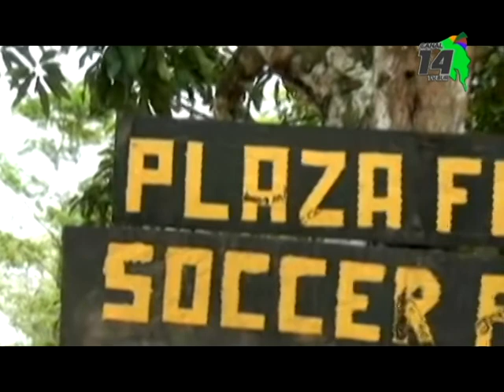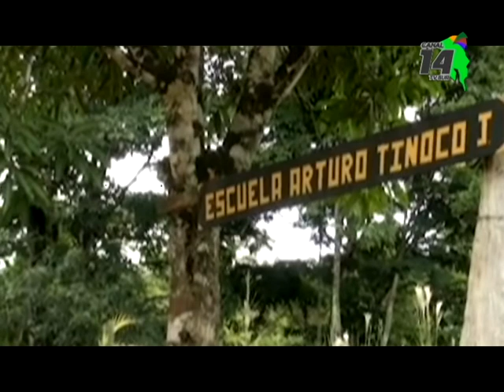INDER lleva 2322 censos en territorios indígenas como parte de Plan de Recuperación